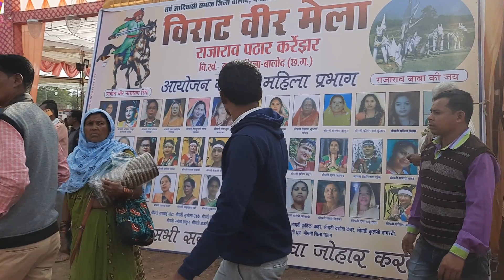विराट वीर मेला 2023 | Viraat Veer Mela 2023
छत्तीसगढ़ के बालोद जिले में स्थित राजा राव पठार में आदिवासी समाज द्वारा ऐतिहासिक वीर मेले का आयोजन किया जा रहा है। इस वीर मेले में शहीद वीर नारायण सिंह की श्रद्धांजलि सभा आयोजित की जा रही है।

राजाराव पठार में बालोद, धमतरी और कांकेर जिलों के आदिवासी समाज द्वारा वीर मेले का आयोजन किया जाता है, जिसमें आदिवासी समाज की वेशभूषा संस्कृति का महत्वपूर्ण प्रदर्शन होता है। यहां आने वाले लोग आदिवासी समाज की संस्कृति को समझ सकते हैं और इसे एक नजर से देख सकते हैं। यह आदिवासी समाज का सबसे बड़ा मेला माना जाता है। इस मेले में प्रदेश भर से आने वाले ध्रुव गोड़, बैगा, और कमार समाज के आदिवासी भी शामिल होते हैं।

राजाराव पठार में तीन जिलों के आदिवासी समाज के साथ, इस वर्ष 08, 09 और 10 दिसम्बर 2023 को शहीद वीर नारायण सिंह के शहादत दिवस के अवसर पर विराट वीर मेला आयोजित किया जा रहा है। इस मेले में विभिन्न कार्यक्रमों में शामिल होने के लिए लोगों को बुलाया जा रहा है, जैसे कि देव स्थापना, देव मेला, आदिवासी हॉटबाज़ार, रैली, आदिवासी सांस्कृतिक कार्यक्रम, रेला पाटा, आदिवासी महापंचायत और शहीद वीर नारायण सिंह की श्रद्धांजलि सभा।

मेले में बालोद, धमतरी, कांकेर, राजनांदगांव, मानपुर मोहला क्षेत्र के आदिवासी समाज के नागरिक और प्रतिनिधियां भी शामिल होती हैं। इस मेले के माध्यम से श्रद्धांजलि सभा का आयोजन कर शहीद वीर नारायण सिंह को श्रद्धांजलि दी जाती है। साल 2013 में शहीद वीर नारायण सिंह का नाम इस मेले से जुड़ा गया था, और उनकी शहादत दिवस के दिन मेला समाप्त होता है। इस मेले में ग्रामीण और गांव के देवी देवताओं के विशाल मिलन के बाद विशेष पूजापाठ का आयोजन होता है, और

 यहां बाबा राजाराव के साथ लिंगो बाबा और चरवाहा देव भी स्थापित किए गए हैं। इसलिए इसे देव मेला भी कहा जाता है।